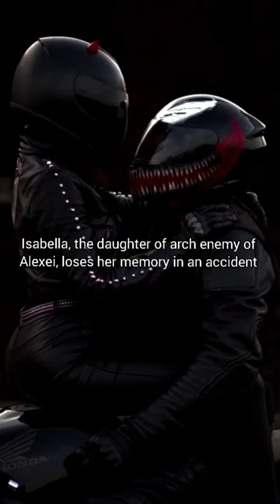Tears of Salvation | Michelle Heard | Alexei Koslov | Isabella Terrero